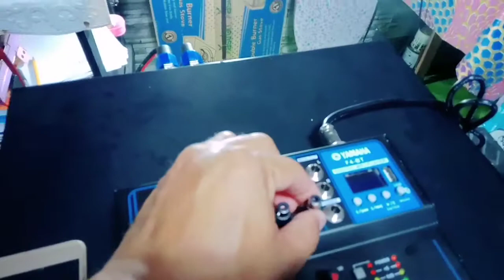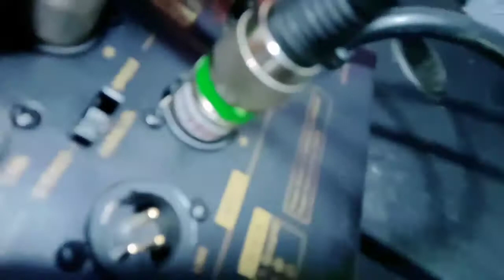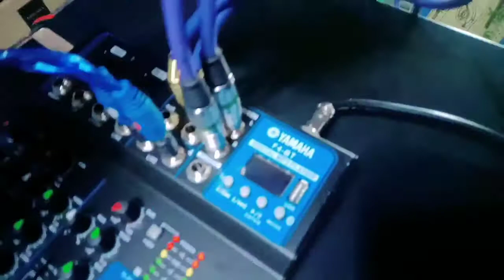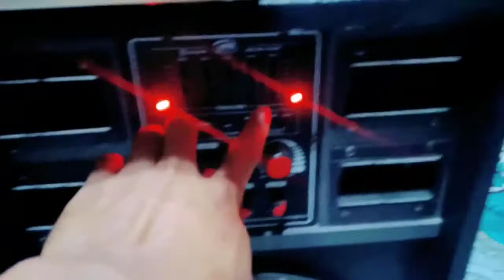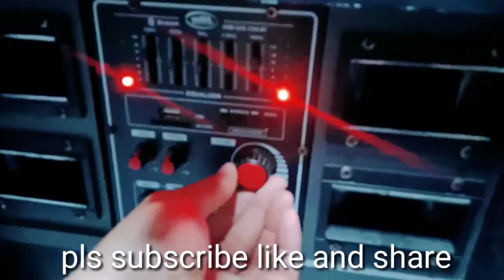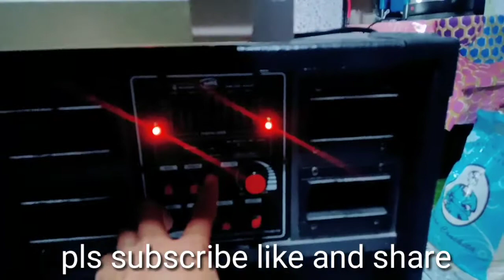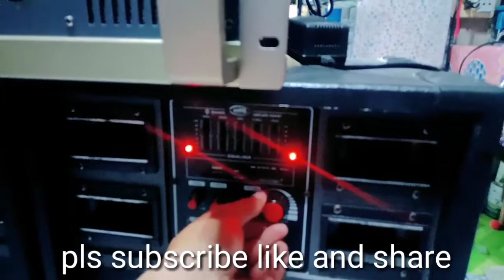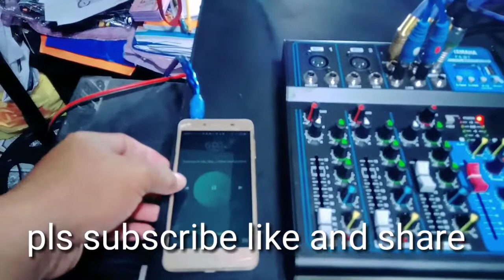4 channel mixer connect to power amp at powered speaker W/ celphone Mini sound system setup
Mini sound system guide
tonyboy arenas
4 channel mixer connect to power amp at powered speaker W/ celphone Mini sound system setup